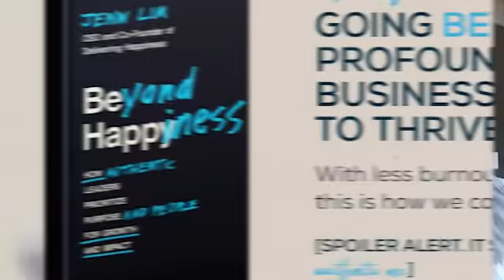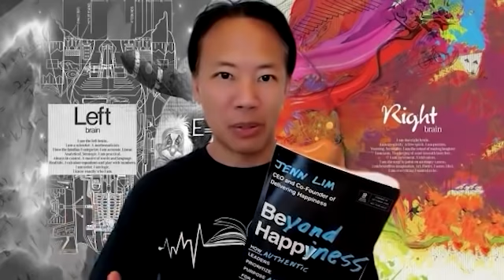Discovering Deeper Purpose & Happiness At Work with Jenn Lim & Jim Kwik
Do you want to stay up to date with every new episode and get my brand new Kwik Brain Accelerator Program?